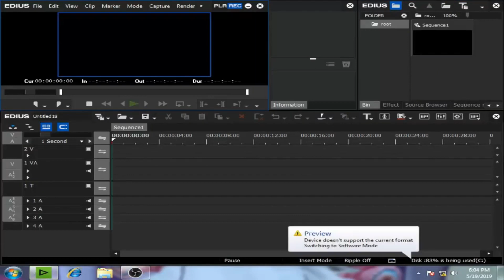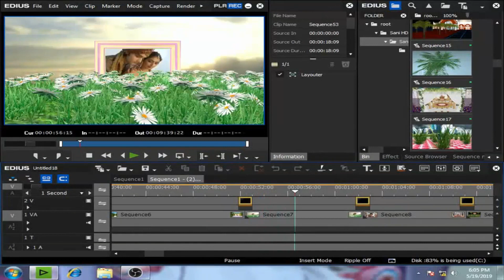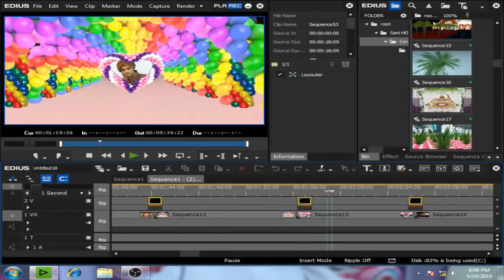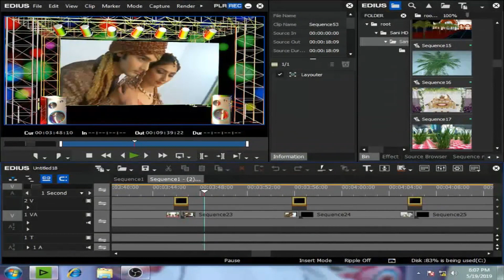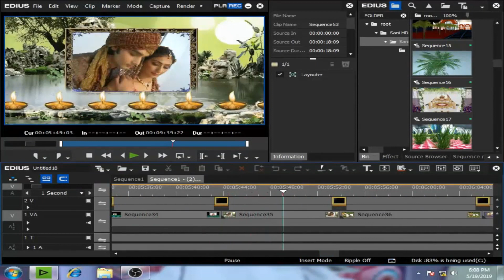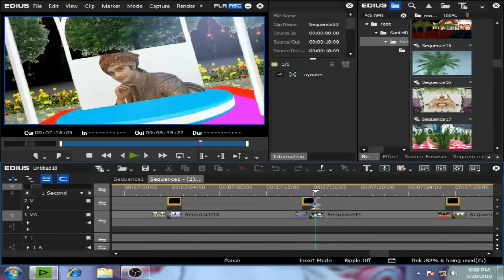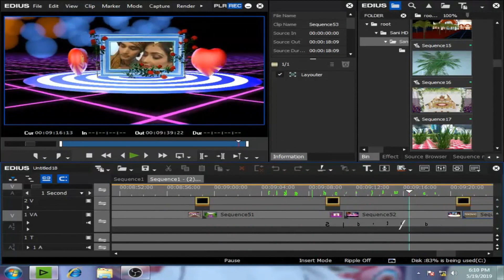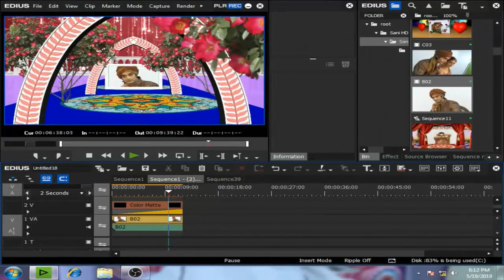WEDDING 3D FX Eudis 6 7 8 9 By Sani HD Background